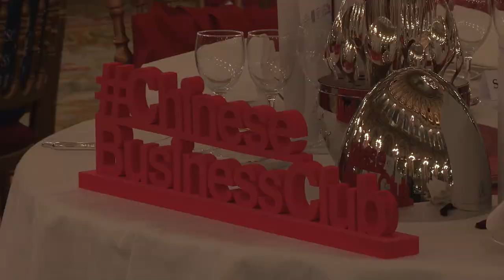UnionPay in Chinese Business Club (chinese version)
Après l'Ambassadeur de Chine en France, China Exim Bank, Alibaba, Cathay Capital et ICBC, Zhihong WEI, Directeur Europe d'UnionPay International, était l'invité d'honneur du 1er Club d'affaires franco-chinois.

Le Chinese Business Club France Chine, un des acteurs privilégiés de la diplomatie économique franco-chinoise, œuvre au développement des relations économiques et commerciales entre la France et la Chine.

Plateforme de lobbying et de business matching fondée par Harold Parisot en 2012, le Chinese Business Club réunit tout au long de l'année à Paris, entrepreneurs, politiques, diplomates, délégations, grands investisseurs, dirigeants et chefs d'entreprises français et chinois.